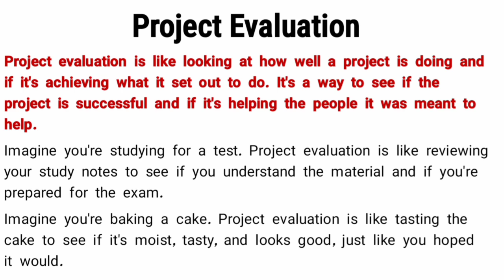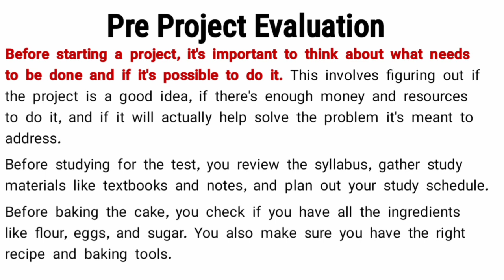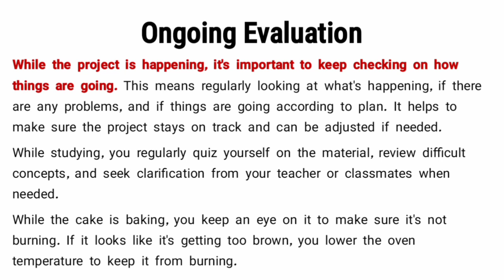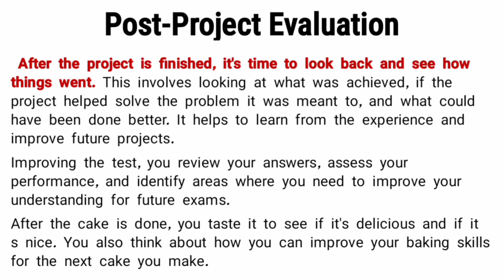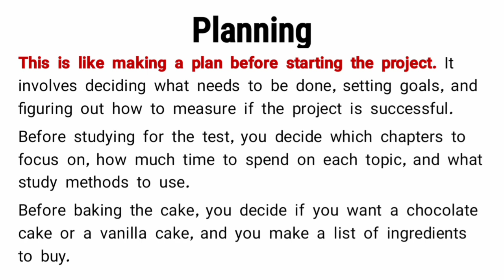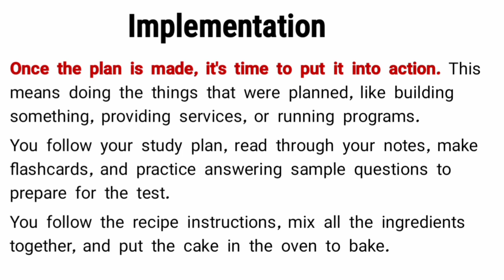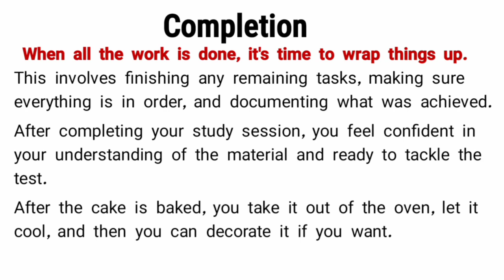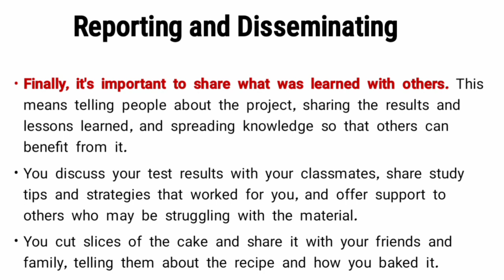Project Evaluation in Urdu and Hindi | How to Evaluate Project? | Testing and Evaluation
Join Testing and Evaluation Series